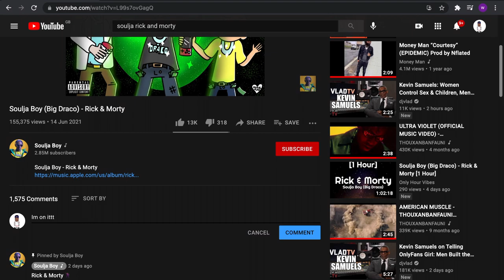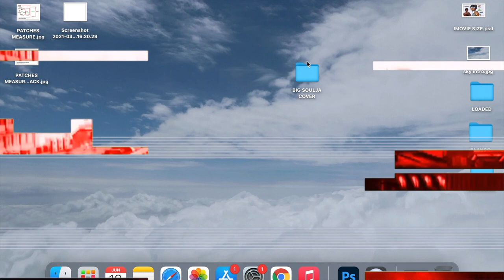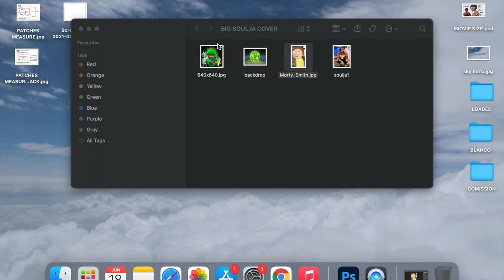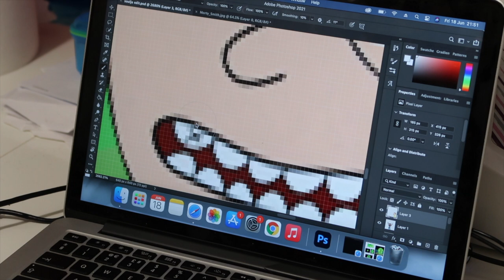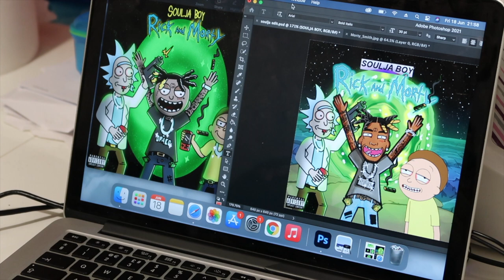IF I MADE @SouljaBoy RICK AND MORTY COVER ART... 😤🔥🔥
My version of how i would have made soulja boy's rick and morty cover art

Music: Soulja Boy - Rick and Morty + Nicky Bloom - Head solved